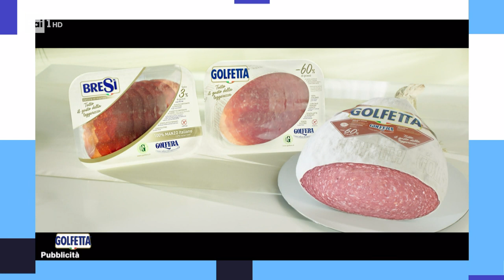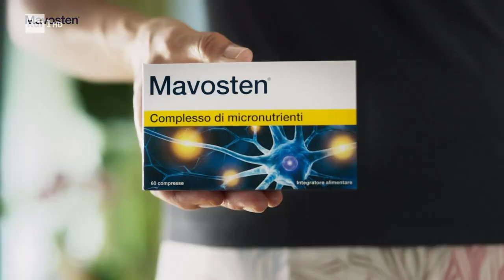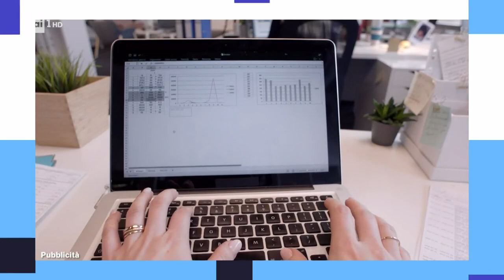Cristina Comencini, nel nuovo libro le rivoluzioni delle donne - Oggi è un altro giorno 27/09/2022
- Cristina Comencini, regista e sceneggiatrice italiana, nonché scrittrice e mamma del leader di Azione, Carlo Calenda. Nella sua carriera ha pubblicato anche alcuni libri: l'ultimo, Flashback, la letteratura che cambia la vita, anche quella di chi scrive.